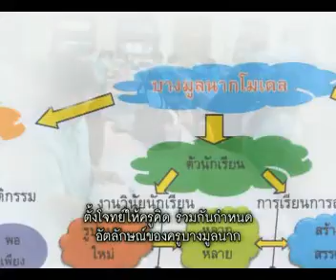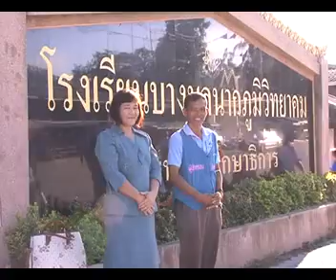บางมูลนากโมเดลตอนที่1